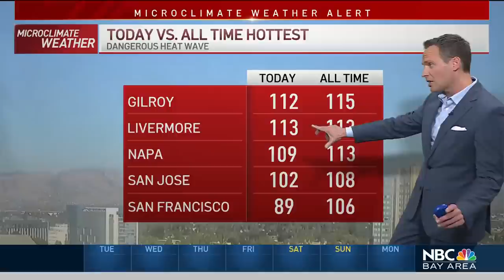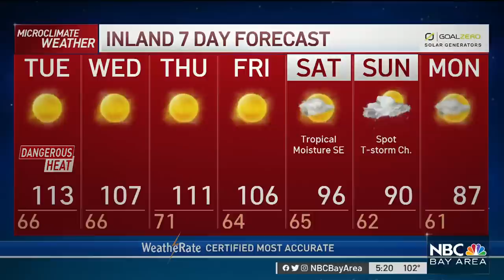Bay Area Forecast: Extreme Heat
Chief Meteorologist Jeff Ranieri tracks scorching temperatures in your Microclimate Forecast.